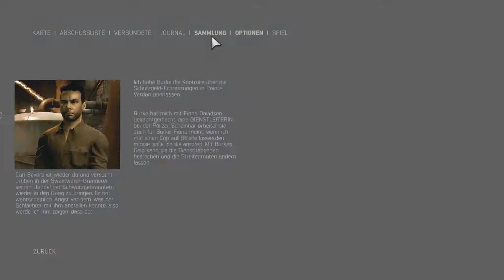MAFIA 3 #22 ★ Sind wir jetzt Partner? ★ Let's Play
Es ist das Jahr 1968, und nach Jahren des Kampfes in Vietnam kennt Lincoln Clay die Wahrheit: Familie ist nicht das, wo man hineingeboren wird, sondern das, wofür man stirbt. Wieder zu Hause in New Bordeaux will Lincoln seiner kriminellen Vergangenheit entfliehen. Doch als seine Ersatzfamilie, die schwarzen Gangster, von der italienischen Mafia verraten und ausgelöscht wird, gründet Lincoln auf der Asche der Vergangenheit eine neue Familie und schlägt eine Schneise der Rache und Vergeltung durch die Reihen der Verantwortlichen. Heftige Feuergefechte, Instinkt in Nahkämpfen, packende Fahr-Action und Cleverness sind seine Mittel zum Zweck. Aber mit der richtigen Crew, knallharten Entscheidungen und schmutzigen Händen kann man es in dieser Stadt an die Spitze der Unterwelt schaffen.